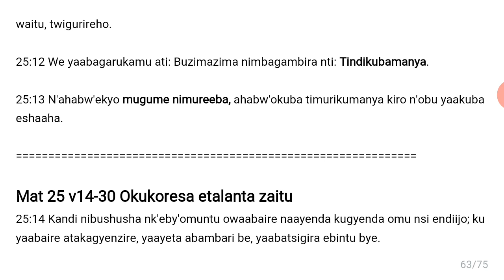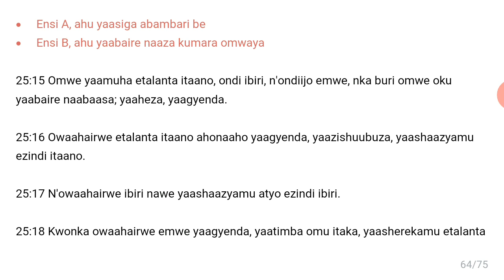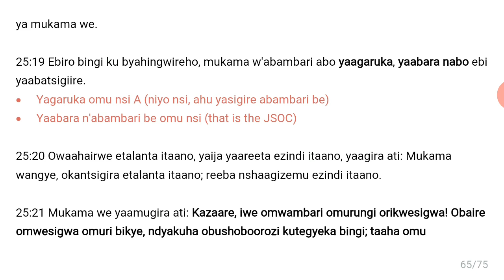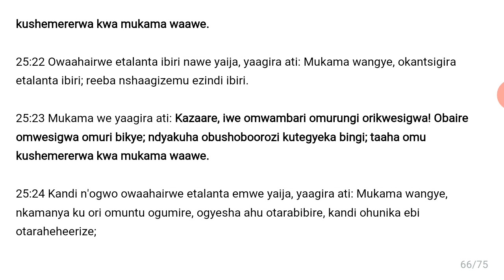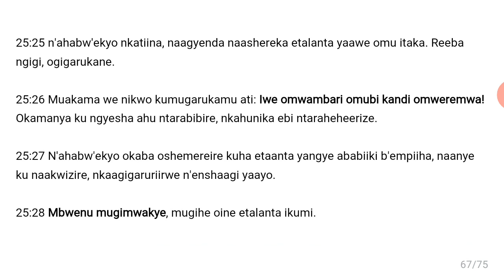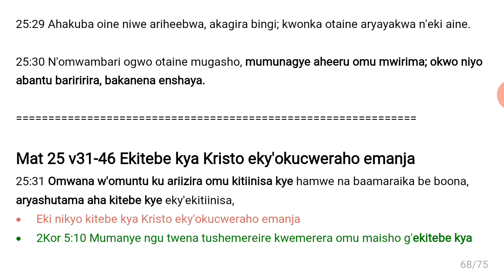Matayo 25 v14-30 (Okukoresa etalanta zaitu).mp4